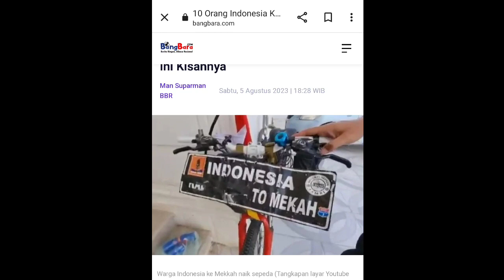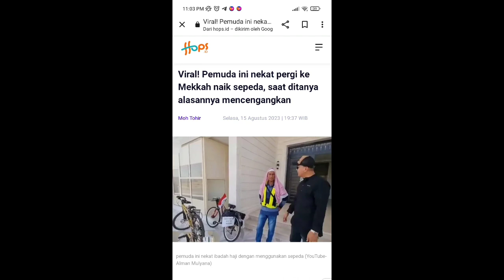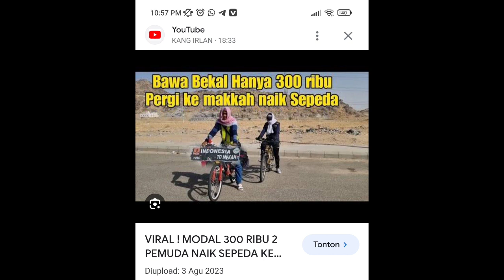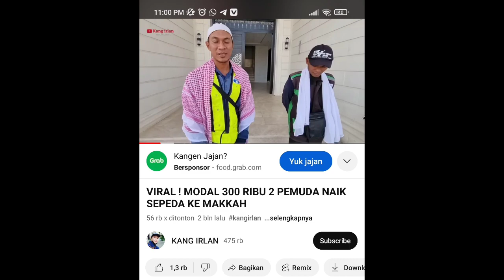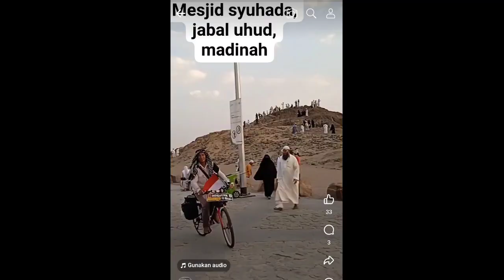Nekat ke Mekkah Naik Sepeda Onthel Bawa Uang Rp200 Ribu